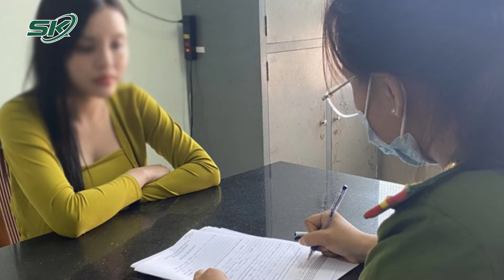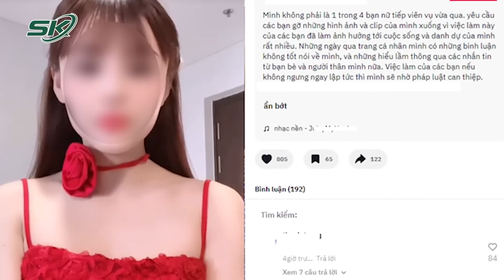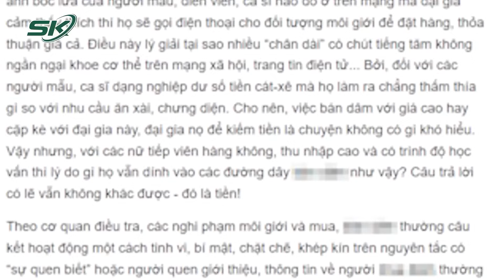Nguyên Nhân Cựu Tiếp Viên Hàng Không Cầm Đầu Đường Dây “Đi Khách” Ngàn Đô Lĩnh Án 3 Năm Tù | SKĐS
SKĐS | Liên quan vụ cựu tiếp viên hàng không môi giới “đi khách”, bản án sơ thẩm xác định, bị cáo Vỏ Thị Mỷ Hạnh phạm tội thuộc trường hợp không có tình tiết tăng nặng trách nhiệm hình sự. Khi lượng hình, HĐXX cũng xem xét cho cô một số tình tiết giảm nhẹ.

Mời quý vị và các bạn xem thêm: Chủ Tịch Nước Tô Lâm Tuyên Thệ Và Phát Biểu Nhậm Chức